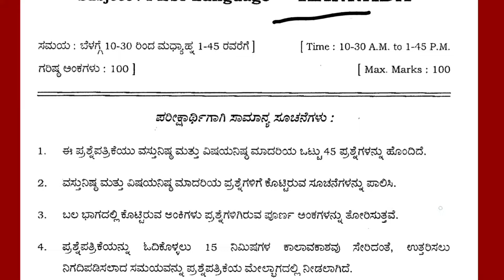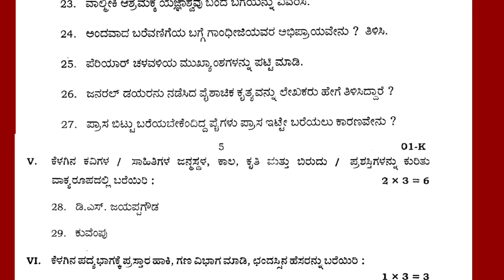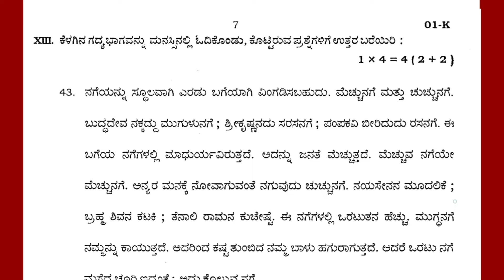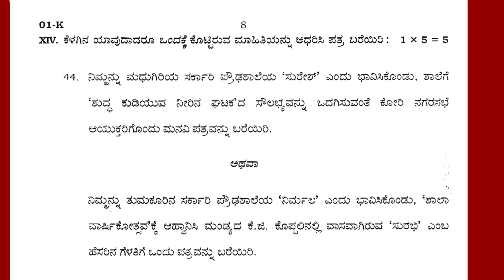10th SSLC 2024 KANNADA STATE LEVEL PREPARATORY EXAM 2023-24 KSEAB SOLVED KARNATAKA SSLC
karnataka board
State Board
karnataka State Board
kseeb board
KSEAB board

10th SSLC 2024 KANNADA STATE LEVEL PREPARATORY EXAM 2023-24 KSEAB SOLVED KARNATAKA SSLC

10th SSLC 2023 KARNATAKA Board Exam Final Paper SOLVED official paper

10th SSLC 2023 kannada KARNATAKA Board Exam Final Paper SOLVED official paper